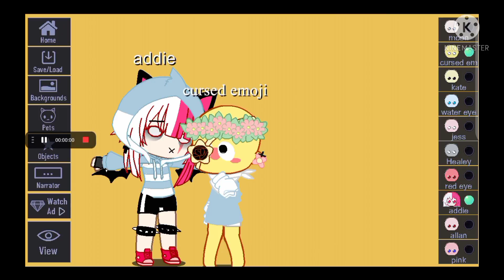Cursedemojigachacult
i made my own cursed emoji so the original is @Chazzy